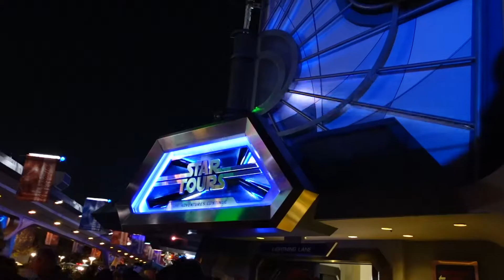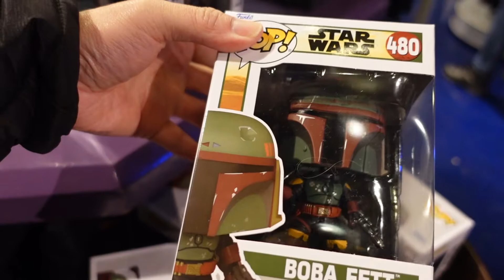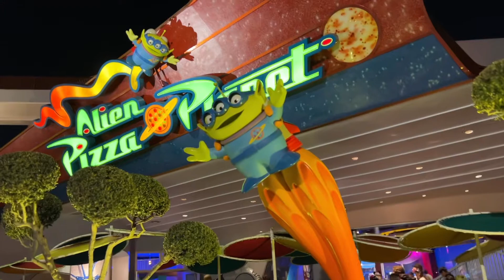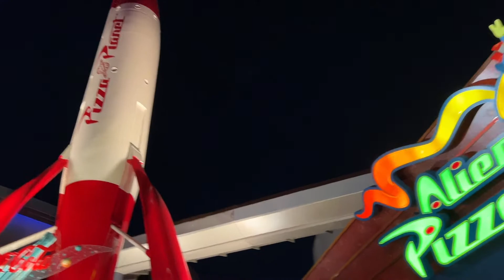Shopping for gifts at Disneyland for 8 years old boys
We are going to Honolulu and need to bring little gifts for our friend's son.
so let go shopping and hopefully we find something xoxo